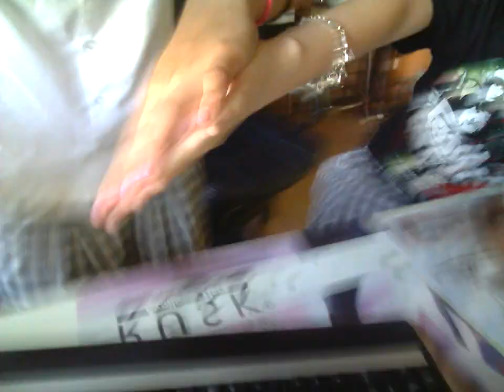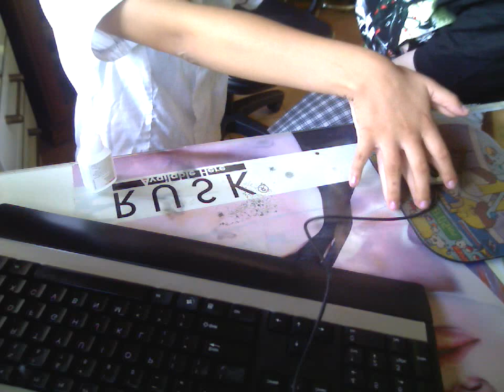Hands stuck together with superglue! LOL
lol god this really hurt, lol burns alot too Dx